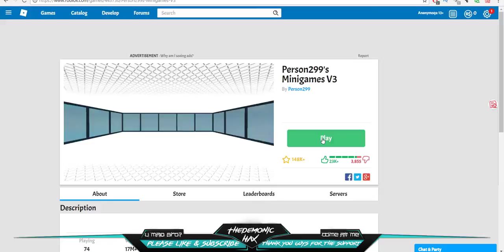✔️WORKING! [Level 7]✔️ROBLOX Exploit [Memehax Exploit] SCRIPT EXECUTOR,BTOOLS⚡Working May 2017⚡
NOTE - All exploits/hacks I upload for ROBLOX
are 100% safe.